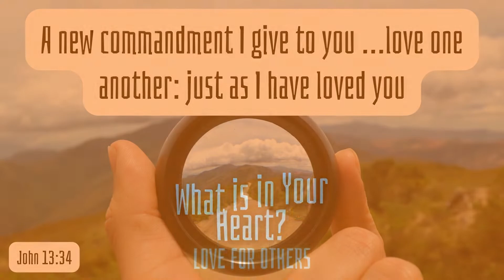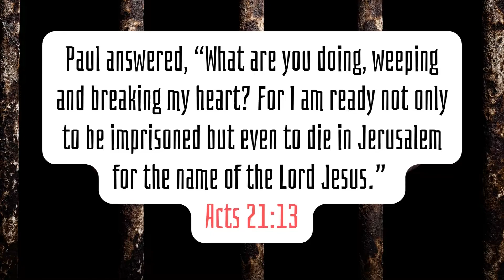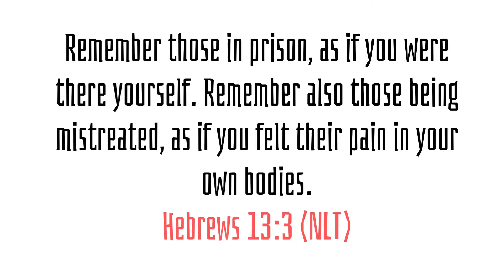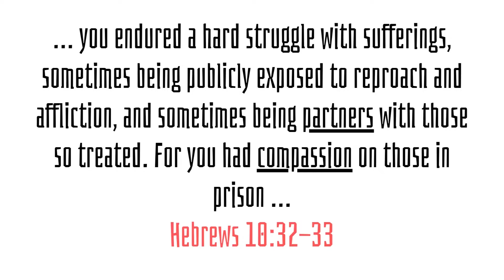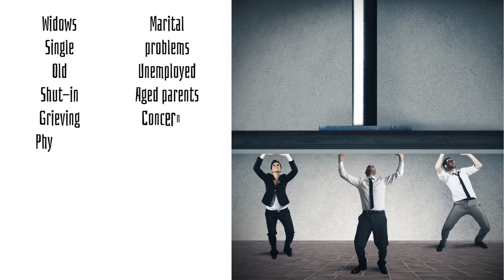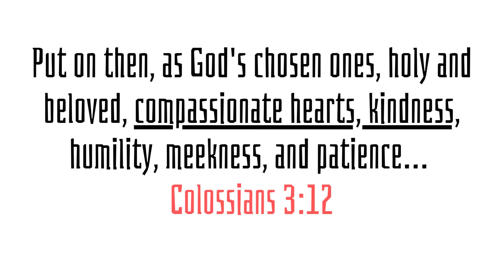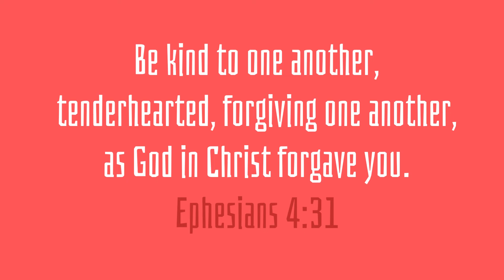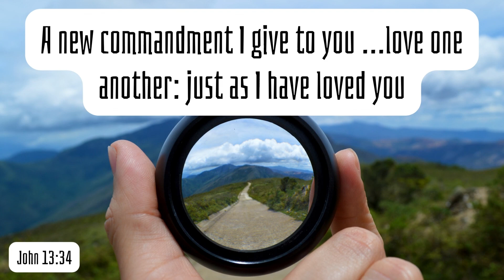What is in Your Heart? Talk 3 - Love for Others (Smyrna)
The third talk from MFC Teen Camp 2022 uses the letter to the church of God in Smyrna to explore the commandment for Christians to love each other as Jesus has loved, and loves, us.